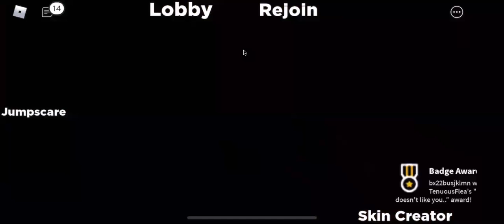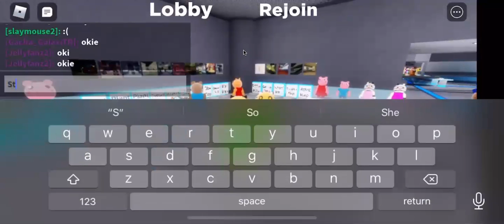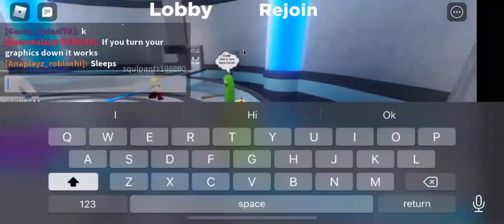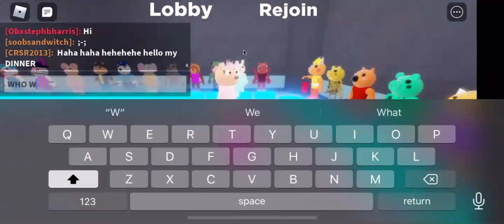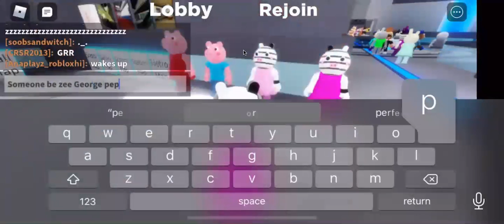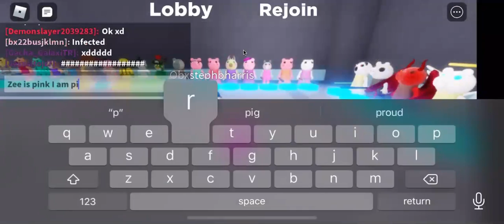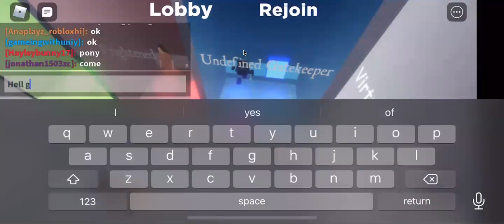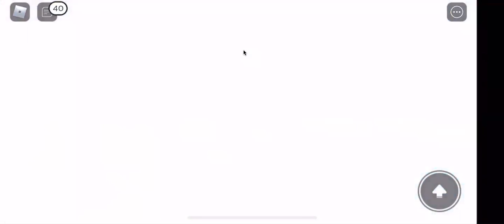Accurate piggy roleplay